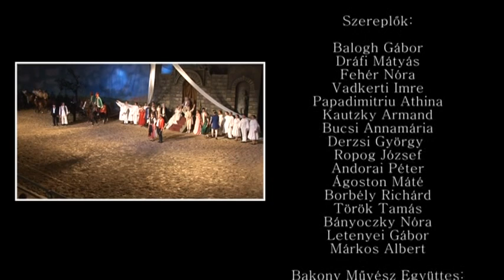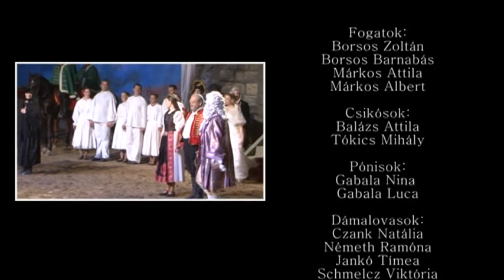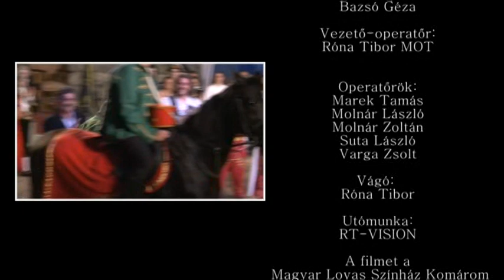János Vitéz 2013 Magyar lovas Színház Komárom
Itt az eredeti! Talán a legjobb feldolgozás egy kicsit átírva. Érdemes megnézni! Ha megnézitek Ti is elhiszitek! Jó Magyarnak lenni!
...mert lovas színház csak egy van!